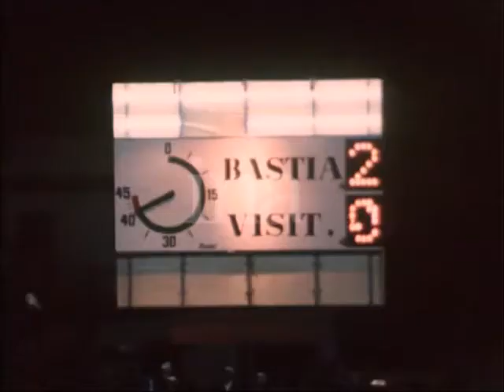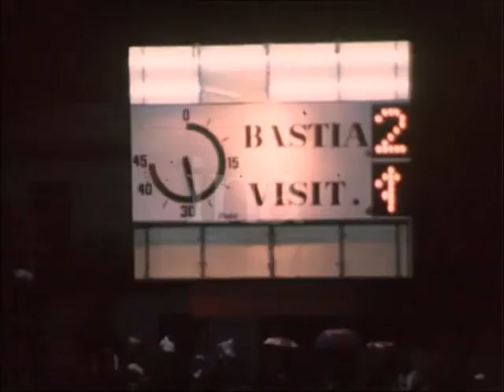Bastia-Lens 77/78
33ème journée de Division 1 (5 avril 1978)